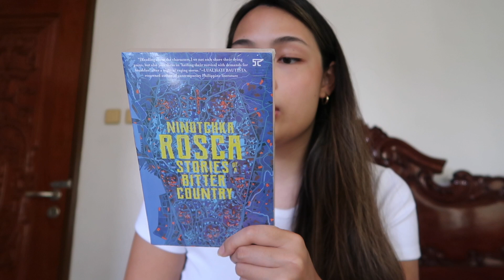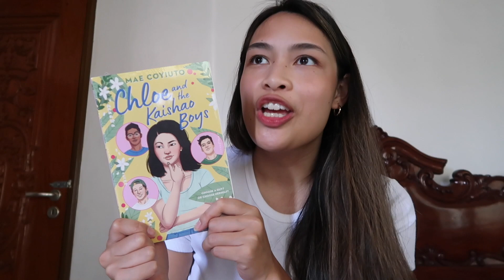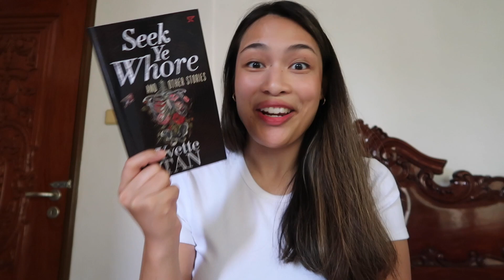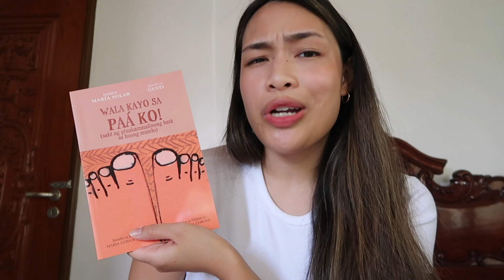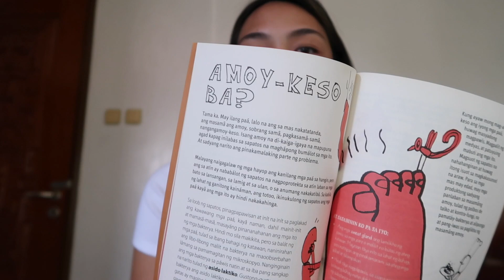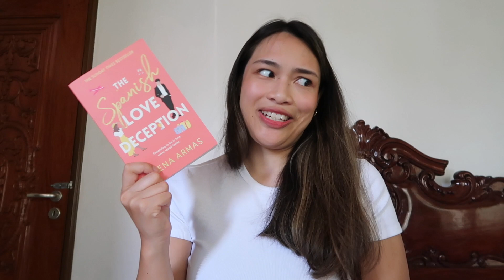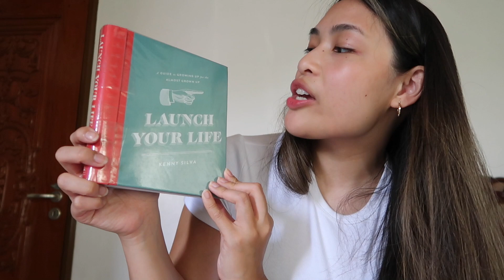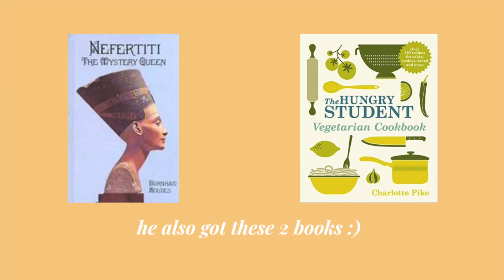SUMMER BOOK HAUL (signed edition, second hand, non-fiction, Filipino authors & more)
If you are a Filipino reader, don't forget to let me know your favourite book shop and who your favourite local authors are!
I hope some of these Filipino authors poked your interest :)

As always, happy reading 🥰📚

Books:
- Stories of a Bitter Country, Ninotchka Rosca
- Seek Ye Whore and Other Stories, Yvette Tan
- Wala Kayo Sa Paá Ko! Maria Solar & Gusti
- Chloe and the Kasha Boys, Mae Coyiuto
- Intensity, Dean Koontz
- The Spanish Love Deception, Elena Armas

Gifted:
- The Essential Vegetarian Cookbook, Linda Fraser
- Guiding Young Children in a Diverse Society, Gordon Brown (turns out this book is more for educators than parents!)
- Character is Destiny, John Mccain & Mark Salter
- Launch Your Life, Kenny Silva
- Nefertiti the Mystery Queen, Burnham Holmes
- The Hungry Student Vegetarian Cookbook, Charlotte Pike